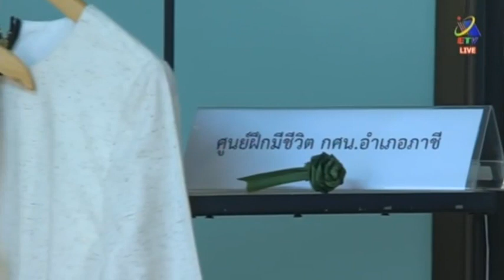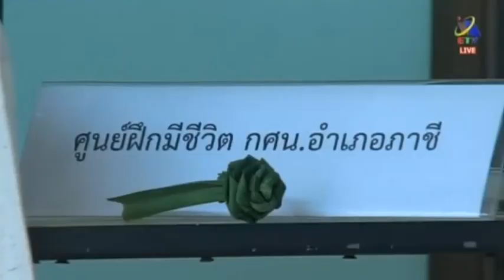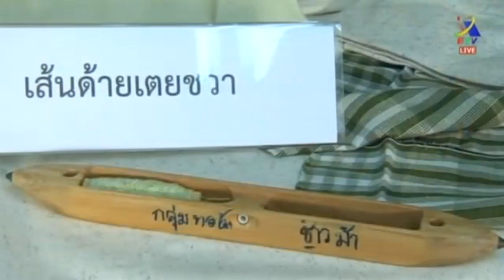รายการ สายใย กศน. ตอน ศูนย์ฝึกอาชีพมีชีวิต กศน. อำเภอภาชี จังหวัดพระนครศรีอยุธยา